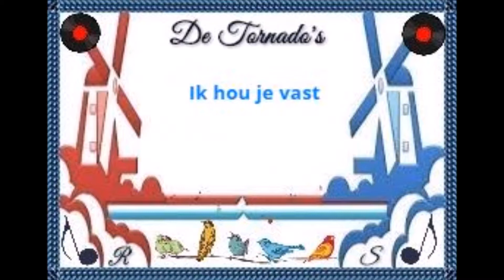De Tornado's - Ik hou je vast - RS